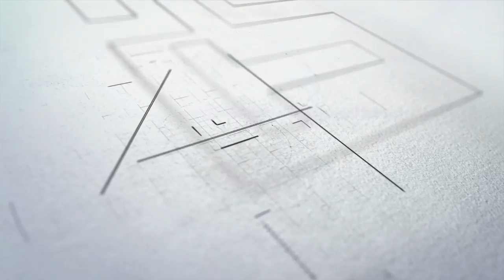True Pro Commercial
New Commercial for a new company True Pro Exteriors, produced by NW Photography.